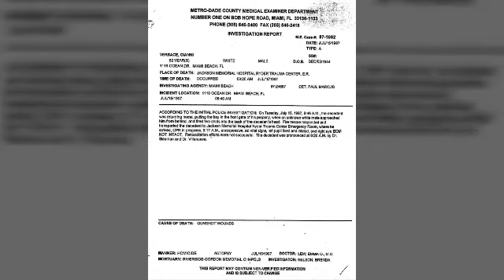The Murder Of Gianna Versace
Giovanni Maria "Gianni" Versace was an Italian fashion designer and founder of Versace, an international fashion house that produces accessories, fragrances, make-up, home furnishings, and clothes. He also designed costumes for theatre and films.

Born: December 2, 1946, Reggio Calabria, Italy

Assassinated: July 15, 1997, Miami Beach, FL

Partner(s): Antonio D'Amico; (1982–1997)

Cause of death: Gunshot wound

Siblings: Donatella Versace, Santo Versace, Tina Versace

PEACE!
Knowledge is power!
Always wear your magic glasses!
STAY WOKE!